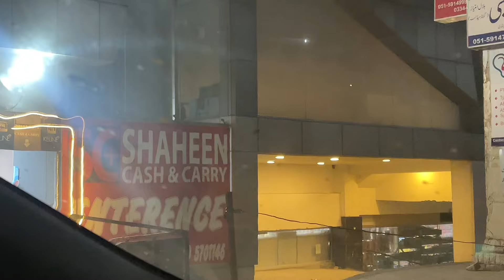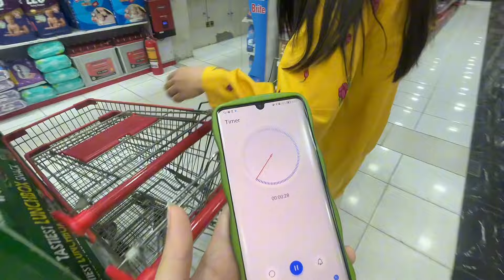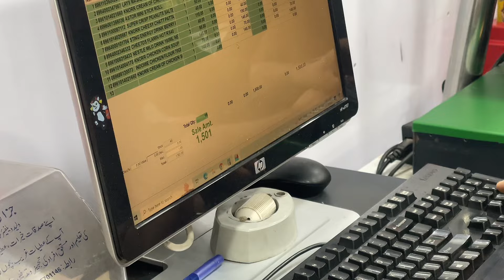2 MINUTE CHALLENGE FAILED | SUMAVIA K SATH CHALLENGE KRLIYA